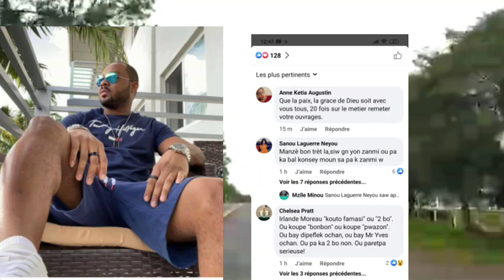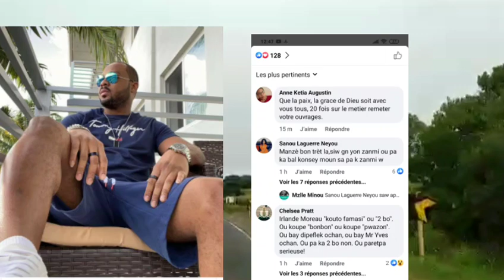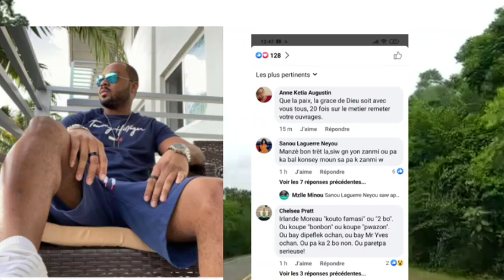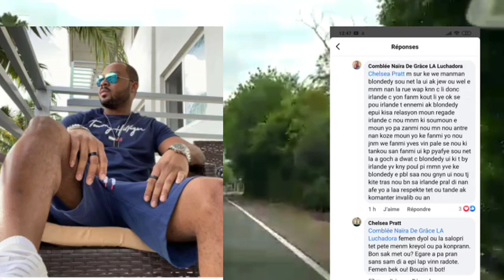Mr Yves soti nan silans li di mèsi lavi li byen zen pete anba ti tèt pòs la pou Blondedy ,Dperferc